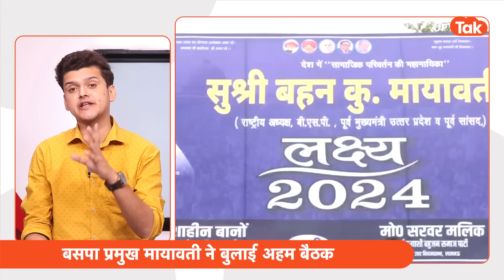Mayawati on Imran Masood:चुनाव से पहले बसपा की इतनी बड़ी मीटिंग और नहीं बुलाए गए 'पोस्टर बॉय' इमरान!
2024 में होने वाले लोकसभा चुनाव के मद्देनजर बहुजन समाज पार्टी (बसपा) सुप्रीमो मायावती ने अपनी तैयारियां तेज कर दी हैं. इसी कड़ी में मायावती ने आज यूपी बसपा की बड़ी बैठक बुलाई है. इसमें पार्टी के सभी कोऑर्डिनेटर्स, जिलाध्यक्ष और बड़े नेताओं को बुलाया गया है. यह बैठक 2024 में पार्टी की संभावनाओं और चुनावी रणनीति के साथ साथ गठबंधन के इस दौर में पार्टी नेताओं की बेचैनी को भी भांपने और उन्हें संबोधित करने के लिए बुलाई गई है. मगर बड़ी बात यह कि इसमें बसपा के नए नवेले 'पोस्टर बॉय' इमरान मसूद शामिल नहीं हो रहे हैं. दरअसल उन्हें इस मीटिंग के लिए बुलाया ही नहीं गया है. तो आईए इस वीडियो में समझते हैं आखिर ऐसा क्या हुआ की अब उनकी ये हालत है..